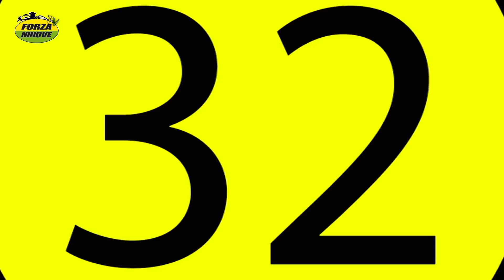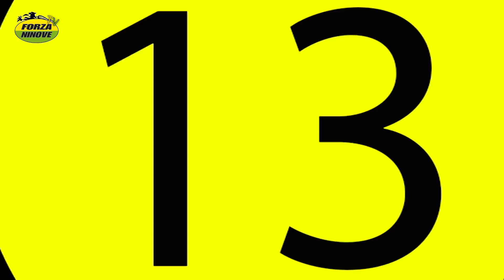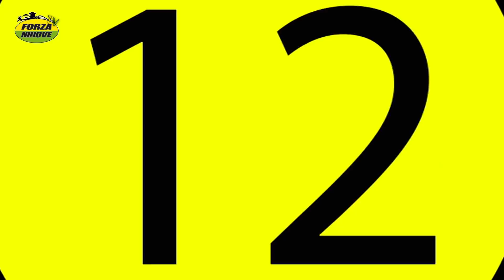180812 Voorstelling Forza Ninove